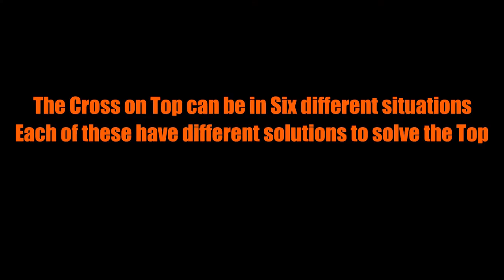How to Solve a Rubik's Cube (Fridrich/CFOP Method)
If you guys are serious about learning, Slow down the Video. Pause and Read the instructions carefully. There are some useful links below for more detailed information about the tutorial.
You can check the videos in the description if you don't like mine. That guy is really good at explaining more clearly.
You can Solve under 40 seconds using this method!!
It's also called CFOP method.
It's a next step for Beginners.
It's much easier than Advanced method.

Algorithm explain:

R - Clockwise
R' - Counter clockwise

The others are similar.